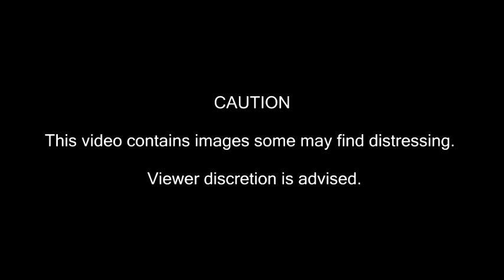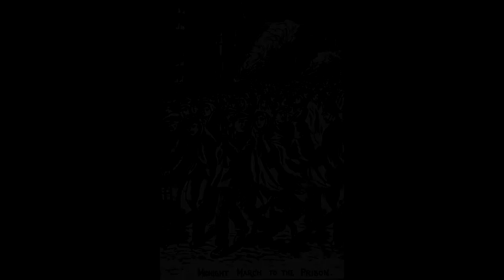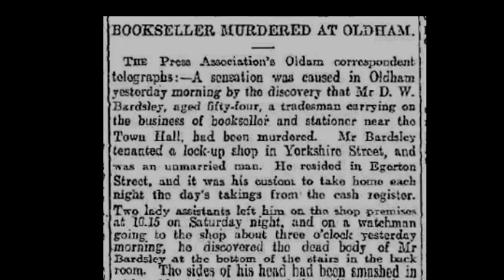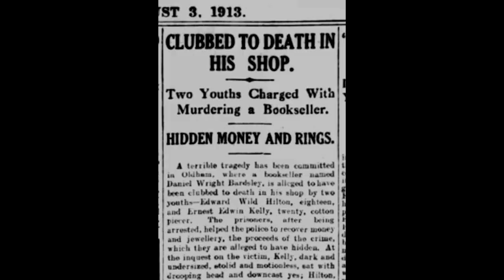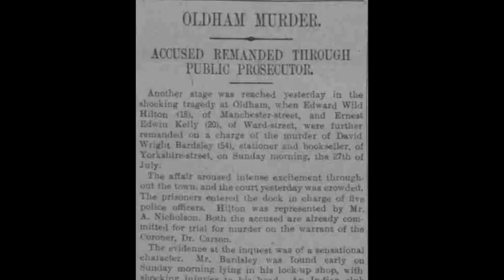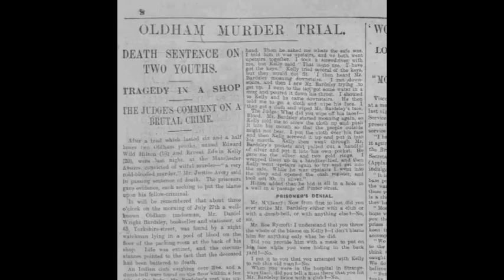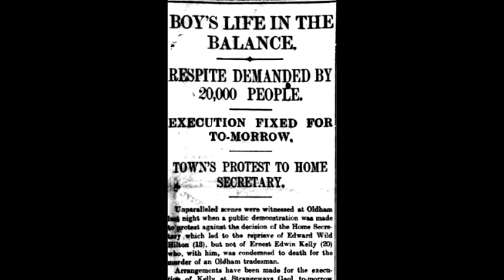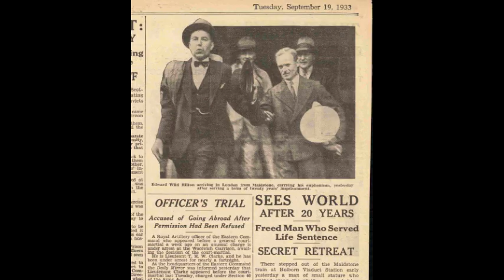Tales from The Hangman's Record. Episode Nine. Ernest Kelly - 17th December 1913 Manchester.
The murder of Daniel Bardsley by Ernie Kelly at Oldham July 1913.